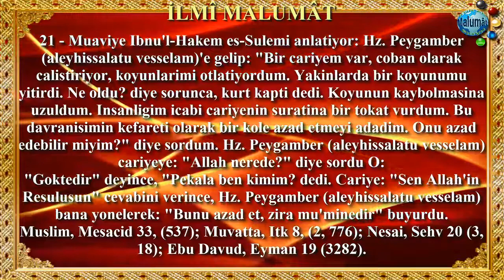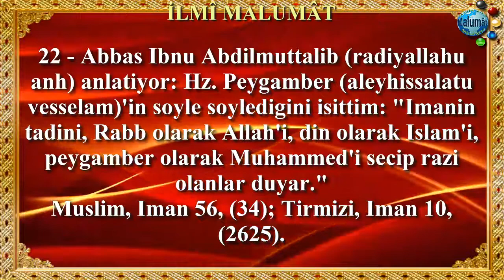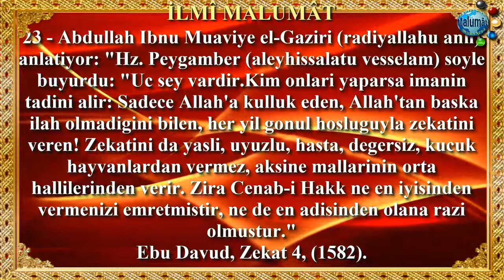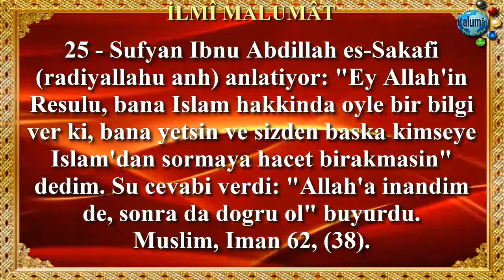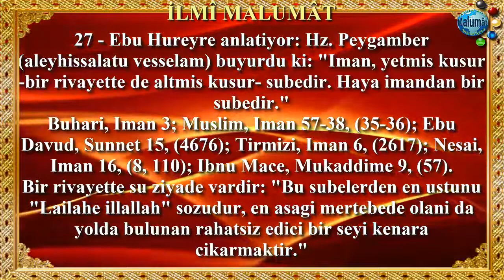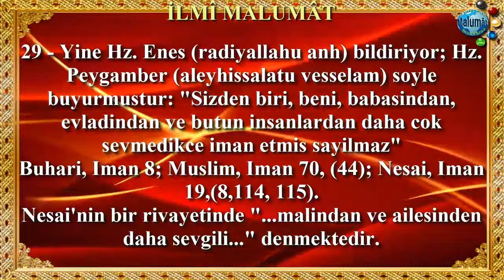Kütüb-i Sitte Hadisleri/231-240-Oku/Dinle (Sesli Hadis Şerifler)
Kütübi Sitte Hadisi Şerifleri Metinleriyle Beraber Sesli Dinle. 231-240 Nolu Hadisler.

İmam Buhari, Müslim, Ebu Davud, Nesai, Tirmizi ve İbn Mace gibi 6 büyük hadis aliminin sahih hadis eserlerinin bir araya getirilerek İslama kazandırılan Kütüb-i Sitte gibi kaynağı yazılı ve sesli hadis olarak sizlere sunuyoruz.

Hadis ezberlemek veya boş vakitlerinde hadis dinlemek isteyenler için İlmîmalumât tarafından hazırlanan Kütüb-i Sitte hadislerini dinleyebilirsiniz...

231 - Sehl İbnu Ebî Hasme (radıyallahu anh) anlatıyor: Hz. Peygamber (aleyhissâlatu vesselâm) yaş hurmayı kuru hurma ile değiştirmeyi yasakladı ve "Bu riba'dır, buna müzâbene denir" buyurdu. Ancak ariyye satışını bundan istisna etti. Ariyye bahçe sâhibinin ayırdığı bir veya iki hurma ağacıdır. Onların başındaki meyvenin kuruyunca ne kadar olacağını göz kararıyla tahmîn eder. Bunun bedelince yaş hurma (satın alıp) yer".

Tirmizî bir başka rivayette şu ilâveyi kaydeder: "Resûlullah (aleyhissalâtu vesselâm) yaş üzümü kuru üzümle her meyveyi, meyve cinsinden tahmînî karşılığıyla satmayı yasakladı." Yahya İbnu Said ariyye'yi şöyle açıkladı: "Kişinin âilesine yedirmek maksadıyla birkaç hurma ağacının yaş meyvesini, -miktarını tahmin yoluyla takdir edip- kuru hurma karşılığında satın almasıdır."

232 - Ebu Hüreyre (radıyallahu anh) dedi ki: Hz. Peygamber (aleyhissâlatu vesselâm), kuru hurma vererek, tahmin yoluyla ariyyelerin satın alınmasına, beş vask veya beş vasktan az miktar için izin verdi." Ravilerden biri, "beş vask" mı dedi, yoksa "beş vasktan az" mı dedi diye şüphe etmiştir.

233 - Ebu Sa'îd (radıyallahu anh) anlatıyor: "Hz. Peygamber (aleyhissâlatu vesselâm) müzâbene ve muhâkala'yı yasakladı. Müzâbene, yeni meyvenin daha hurma, ağacının başında iken satın alınmasıdır. İmam Malik "...kuru hurma vererek" ziyadesini kaydetti.

Muhâkale de buğday karşılığında tarlanın kiralanmasıdır.

Buhârî, Büyû 82; Müslim, Büyû 105, (1546); Muvatta, Büyû 23-25 (2, 625); Nesâî, Müzâra'a 45, (7,39).

234 - İbnu Ömer (radıyallahu anh) anlatıyor: "Resûlullah (aleyhissalâtu vesselâm) müzâbene'yi yasakladı. Müzâbene, yaş hurmayı, ölçeğe vurarak kuru hurma mukabili satmaktır, keza taze üzümü ölçeğe vurarak kuru üzüm karşılığında satmaktır."

235 - Ebu Dâvud'un bir diğer rivayetinde: "Resûlullah (aleyhissalâtu vesselâm) ekini, ölçekli olarak buğdayla satmaktan yasakladı."

Ebu Dâvud, Büyû 19, (3361).

236 - Sahiheyn'in Hz. Câbir'den kaydettikleri bir rivayet de şöyle: "Resûlullah (aleyhissalâtu vesselâm) Muhâbere ve Muhâkale'yi yasakladı. Atâ der ki: "Cabir bize şu açıklamayı yaptı: Mahâbere: Boş araziyi, sahibi bir başkasına verir. Alan adam bütün masrafları karşılayarak tarlayı eker. Tarla sahibi mahsülden hisse alır. Müzabene'ye gelince, bunun "daha ağaçta iken yaş hurmayı, kuru harma ile ölçekle satmak" olduğunu söyledi. Muhâkale ise, ekinden cari bir alış-veriş, müzâbene'ye benzer, ekinin ölçekle buğday mukabili satılmasıdır.

Buhari, Şürb 17, Müslim, Büyü 53, (1536); Tirmizi, Büyü' 55, (1290), 72, (1313); Ebu Davud, Büyü 24, (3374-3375); Nesai, Büyü 39, (7, 270).

237 - Müslim'in bir diğer rivayetinde şöyle denir: "Hz. Peygamber (aleyhissalatu vesselam) muhâkale, müzâbene, muâveme ve muharebe suretiyle yapılan alış-verişleri yasakladı. -Ravi der ki: Muâveme, bir kaç yılı içine alan bir satıştır.- Keza, sünya'yı da yasakladı" Sünen müellifleri şu ziyadeyi kaydederler. "...bilinme durumu hâriç"

Müslim, Büyû, 85 (1536).

238 - Nesâî'nin diğer bir rivayetinde: Hz. Peygamber (aleyhissâlatu vesselâm)... muhâdara ve muhâbere satışlarını yasakladı" der. Ravi şu açıklamayı yaptı: Muhâdara, hurmanın alaca düşmezden önce satılmasıdır, muhâbere de, yığının, (miktarını göz kararıyla tahmin edip) şu kadar bu kadar sa'ya satmaktır.

Buhârî, Enes'ten şu ziyadeyi kaydetti: "...mülâmese ve münâbeze'yi de... yasakladı."

ALIM-SATIMI CAİZ OLMAYAN EŞYALAR HAKKINDA

239 - İbnu Ömer (radıyallahu anh) anlatıyor: "Hz. Ömer (radıyallahu anh) buyurdu ki: "Efendisinden çocuk doğuran cariyeyi efendisi artık satamaz, hibe edemez, miras olarak da bırakamaz. Hayatta kaldığı müddetçe ondan istifade eder. Ölecek olursa cariye hür olur."

Muvatta, Itk 6, (2, 776).